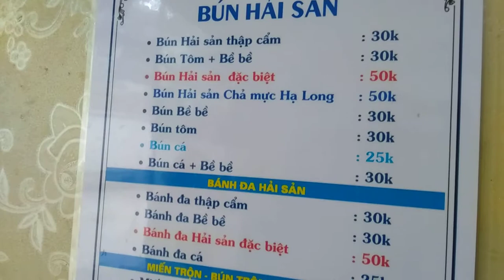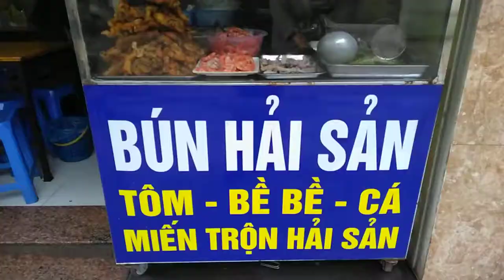Bún Hải Sản rất tươi nên thơm và ngọt thịt giá 30k ở Trung Hòa, Cầu Giấy | Quán Bánh đa Hải Sản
Vừa ăn bún hải sản ở Số 19 ngõ 48 Nguyễn Chánh, Trung Hòa, Cầu Giấy, Hà Nội. Bún ở đây tươi, tôm và bề bề chắc thịt, ăn rất thích, Bát bún đầy ụ, đặc biệt là hải sản tươi ngon là điểm cộng lớn cho quán bún hải sản này ở Hà Nội.

Bát bún ở đây đầy ú ụ có phần hải sản 2 con tôm, 2 con bề bề, mấy miếng cá rán, rau cải và rổ rau sống rất tươi nên thơm và ngọt thịt. Ngoài ra, cá rán giòn không bị khô. Ăn kèm bún có rau thơm, hoa chuối, quẩy mềm ngon. Nếu không thích bún hải sản, bạn có thể gọi bún cá ở đây ăn cũng rất đáng tiền.

Nước dùng ở quán được nhận xét khá thanh, ngọt ngào, chua nhẹ nhàng. Vị bún hài hòa và thanh thanh, bát bún đầy đủ no nê có mức giá rất hợp lý, chỉ 30.000 đồng/bát. Bún cá chỉ 25k/bát

Nếu các bạn có quán bún hải sản ngon ở đâu, comment lên đây để mọi người biết đến thưởng thức nhé